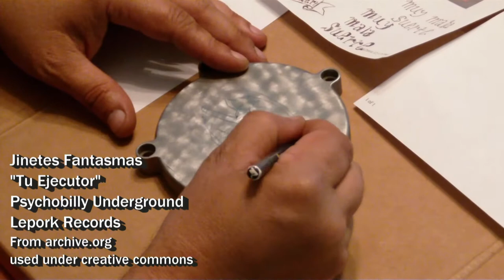Kustom Tutorial: Engine turning and custom painting a clutch cover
In this video, I add a customized touch to one of my motorized bicycles. I do a quick dress up on the clutch cover with an engine-turned finish and a hand-painted graphic. I show how I did it from start to finish. Maybe it will inspire you.

Note: some parts of this presentation have been sped up due to time constraints, especially the paint job.

(btw, I still have no G+, so I can't comment back, but I read all the comments. If you want a response to a question, you can always PM me.)

The graphic I created was inspired by the old Eveready cat logo, as well as other elements from Kustom kulture.